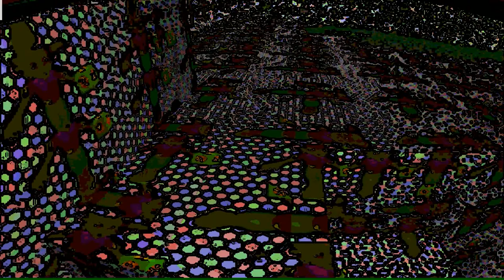fnecati ftw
glsl shader postprocessing